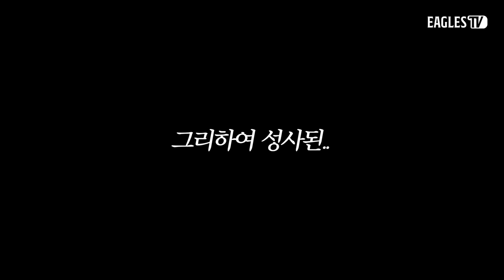류현진, 채은성과 소고기 13인분 먹으며 시즌 비하인드 썰 들어봤습니다 (PC방 출몰, 티니핑 닮은 꼴, 내년 목표 등)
급하게 요청드린 저녁 식사 요청에도 흔쾌히 응해주신 류현진, 채은성 두 형님들에게 다시 한 번 더 감사드립니다🙏🏻 (잘 먹었습니다..)

00:00 같이 식사하러 가실래요?
00:48 오늘의 주인공 류현진, 채은성
03:34 고기 굽기 부심있는 류현진
05:37 둘도없는 절친된 류현진과 채은성
08:12 티니핑에 빠진 채은성 딸 채윤
09:50 유독 창원 목격담이 많은 선수들
13:15 넷플릭스, 흑백요리사 썰
15:42 이제 진짜 야구 얘기
19:43 K-디저트 탕국 타이밍
21:05 알고보니 결혼동기
23:02 내년에 꿈꾸는 것